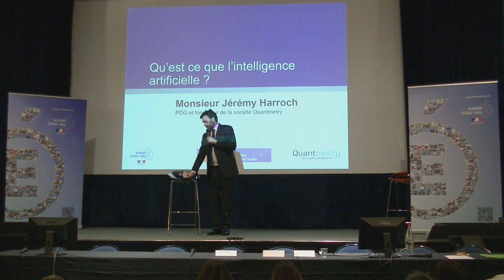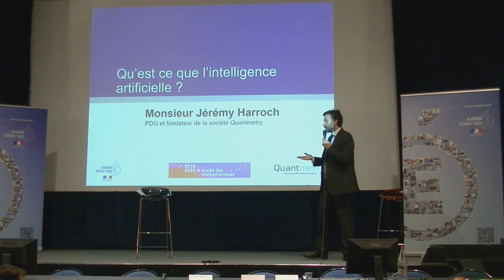Jérémy Harroch - Orientation et intelligence artificielle